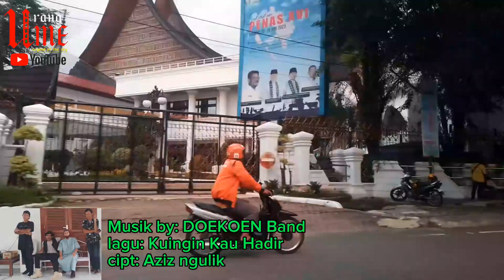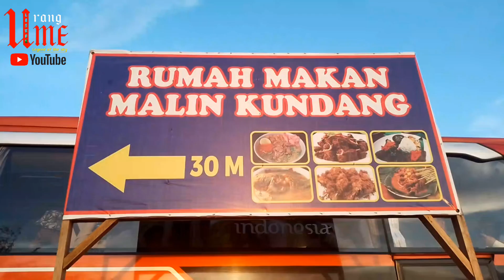ASIKNYA JALAN SORE DI KOTA PADANG | batu malin kundang dipantai air manis